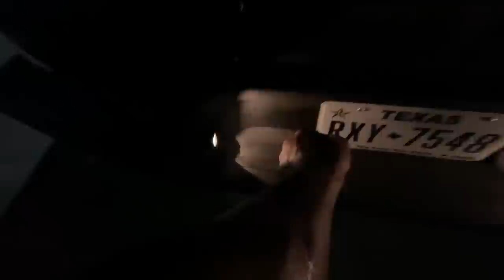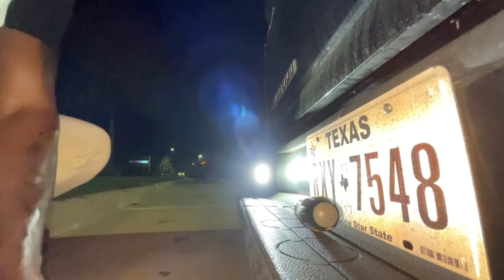THIS IS BY FAR THE BEST THING YOU CAN DO TO ANY GMC/ CHEVROLET HANDS DOWN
FORD F150 PARTS:
12.1 Inch Radio